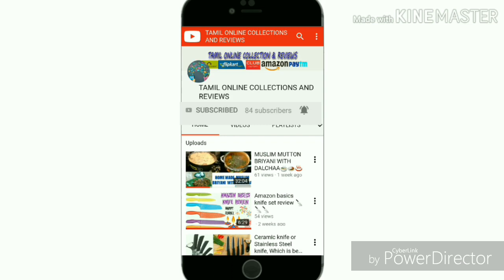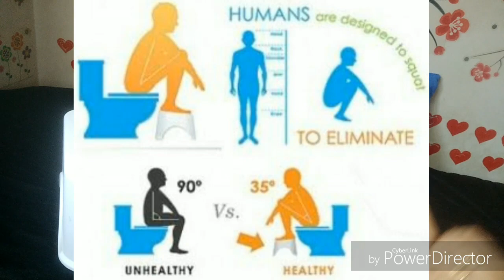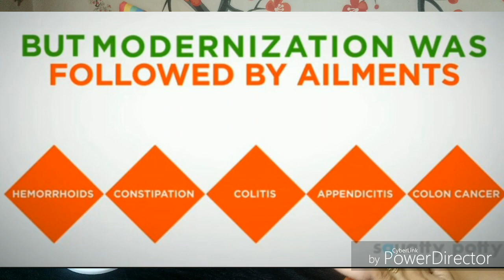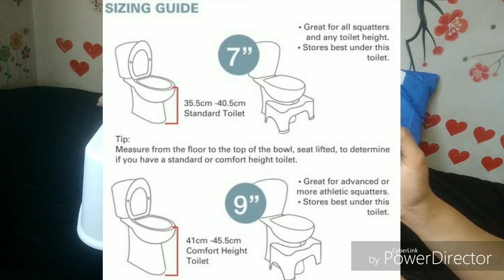SQUATTY POTTY OR TOILET FOOT STOOL REVIEW 🚽 🚽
Hi friends,

Welcome back to our TAMIL Online Collections And Reviews Channel 😊😊😊

Today I had shared about the reviews of Toilet foot stool.

This stool is kept under your closet, so that you can place your foot on that and poop.

When you place your foot on this stool, your body is in 35 degree angle. So that the waste materials completely wash out from your stomach.

This stool is highly recommended by DOCTORS for the patients who have bowel diseases and Motion problems.

 This is link for 2 stools 👆👆👆👆